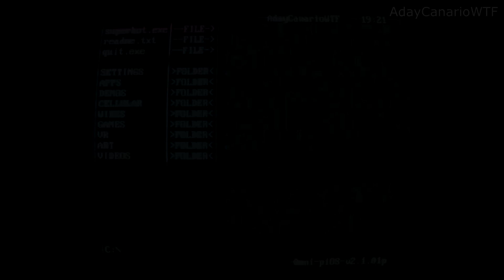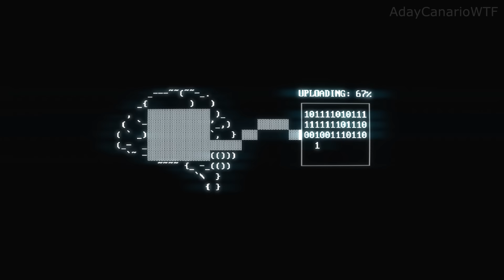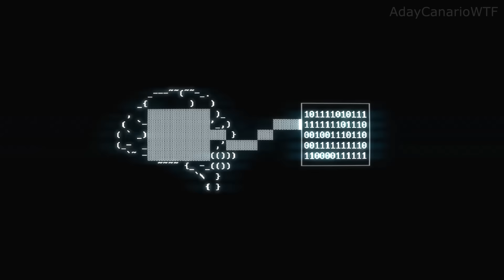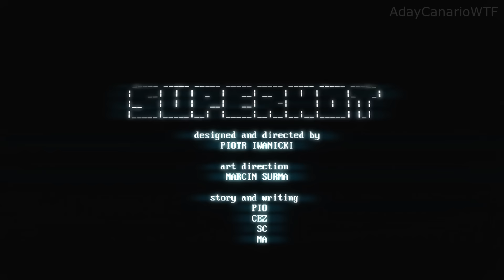SUPERHOT - Parte 4 FINAL ESPAÑOL - Walkthrough / Let's Play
🎮 ¡Bienvenidos a la experiencia definitiva de Superhot! 🎮

Sumérgete en el mundo de Superhot y Superhot Mind Control Delete, donde el tiempo se mueve solo cuando tú lo haces. En esta serie de vídeos, te llevaré a través de cada nivel, desafío y jefe, mostrando cada movimiento estratégico y cada decisión crítica en tiempo real.

🔥 Gameplay Walkthrough Parte 1 - Comienza tu viaje aquí y ahora.
🕹️ Juego Completo Sin Comentarios - Solo tú, el juego y la pura acción.
🎥 Full Game Movie - La historia de Superhot como nunca antes la habías visto.
📽️ Película Completa en Español - Disfruta de la narrativa completa en nuestro idioma.
🏆 Final Verdadero - Descubre los secretos más oscuros y el destino final del juego.
👾 Boss Final - Enfréntate a los desafíos más difíciles y triunfa.
🌟 True Ending - Vive el desenlace que todo jugador desea alcanzar.
🎖️ Todos los Bosses - Cada batalla, cada victoria, capturada para ti.
🏅 All Bosses - No te pierdas ni un solo enfrentamiento épico.

¡Tu apoyo significa todo y cada like, comentario y suscripción ayuda a crecer esta comunidad!

¡Prepárate para una aventura inolvidable y que el tiempo esté siempre de tu lado! ⏳